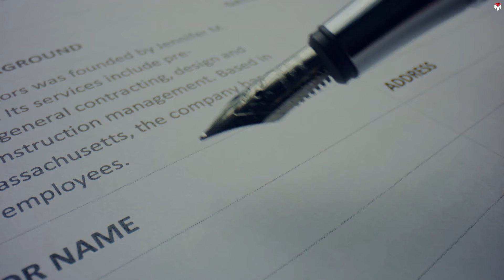Is There Still Demand For SpaceX's Sleeping Monster-Falcon Heavy?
Why was Falcon Heavy built? 0:35
Less demand on Falcon Heavy 2:30
Will Falcon Heavy disappear? 3:40
When will Falcon Heavy be scrubbed? We've probably heard a thousand times that the SpaceX Starship will cannibalize the heavy version of the Falcon 9 once it is reliable.
It's basically like natural selection, meaning the weaker will be eliminated.
This fear has been rising more than ever for Falcon Heavy's lovers when Starship's progress is snowballing.
Is There Still Demand For SpaceX's Sleeping Monster-Falcon Heavy?. The only way to save Falcon Heavy is to maintain its sustainable demand on the market. But facing the risk of the monopoly of a low-cost and extremely powerful rocket like Starship, is that possible?
Will there still be demand for SpaceX's Falcon Heavy in the future?
Let's find the answer in today's Techmap episode.
Is There Still Demand For SpaceX's Sleeping Monster-Falcon Heavy? First of all, let's back to the past to answer the question: Why did SpaceX build a heavy-lift variant of the Falcon 9 rocket?
This heavy rocket was designed when Falcon 9 was very early in its evolution. The real reason for its born is that SpaceX wanted to make a reusable heavy-lift rocket that was incredibly cheap and economical to fly. The cost of a reusable Falcon heavy launch starts at around 100 million dollars, one-fourth compared to the launch cost of Delta 4 heavy which is the closest equivalent launch vehicle. The SpaceX rocket can carry 63.8 tons of payload to LEO while that number for ULA's rocket is just 28.8 tons.